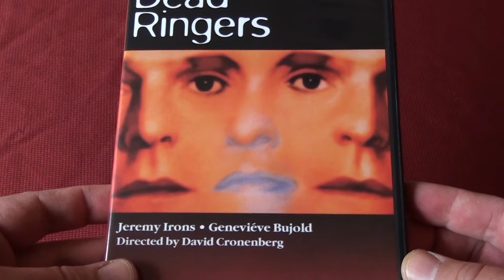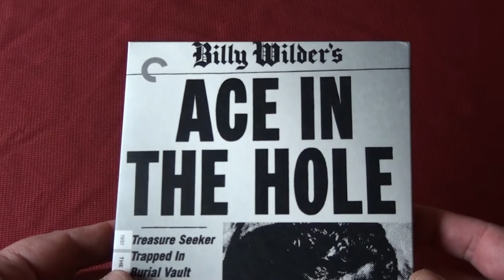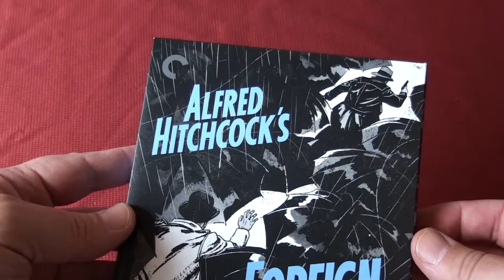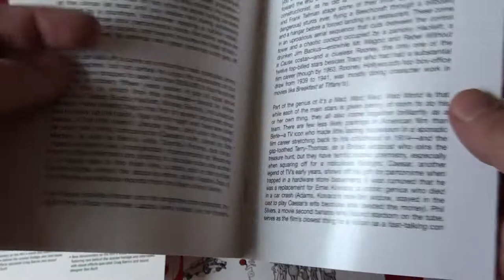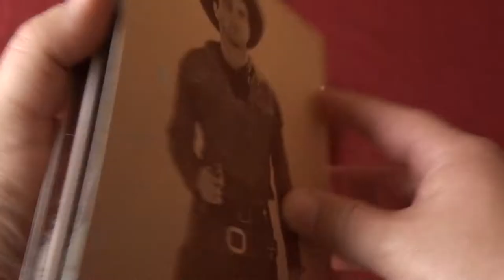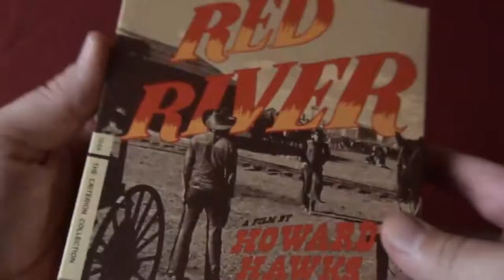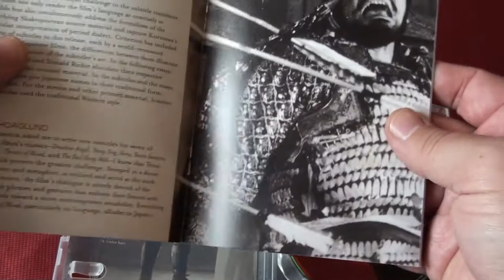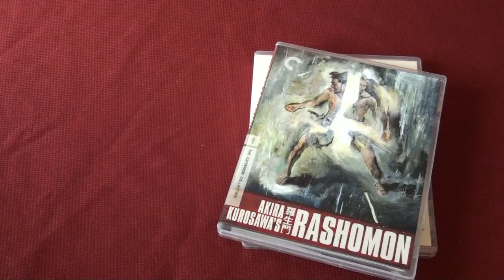Criterion Update 2014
A video of my latest purchases from The Criterion Collection.